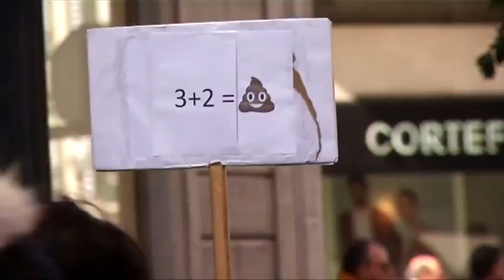9M Gijón, esta mañana (C10)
Información de Canal 10_El Comercio sobre la manifestación en Gijón convocada por el Sindicato de Estudiantes